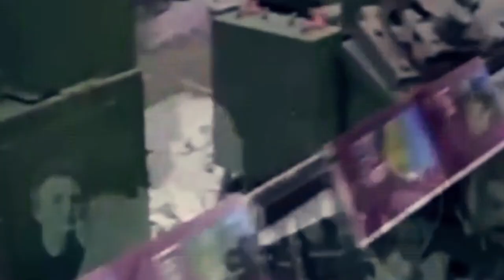🌍 LE MESSAGE by Group les Calebs & Lys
J'ai reçus l' essentiel dans ma vie, le message la valeur de ma vie
Soyez loué Seigneur pour la parole, je suis élevé, je suis transformez grâce au message
je suis élevé, je suis transformez grâce au message le message de l'heure.